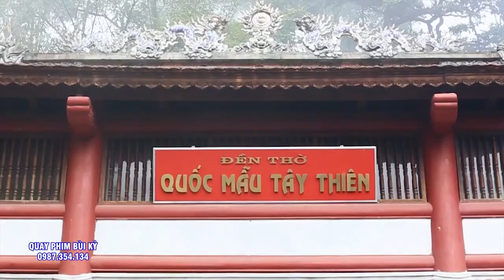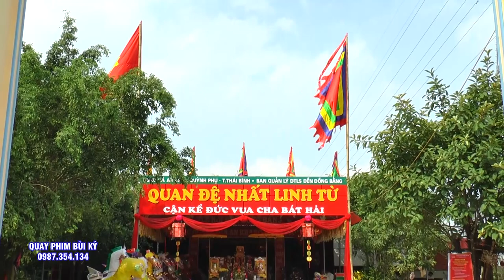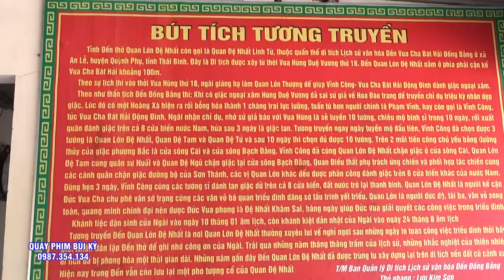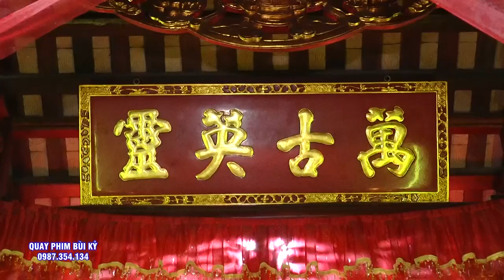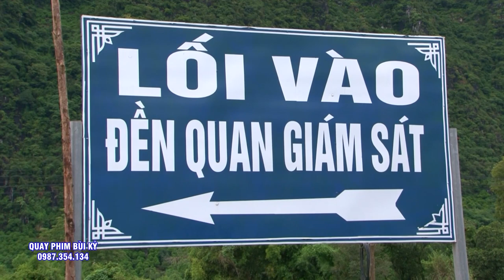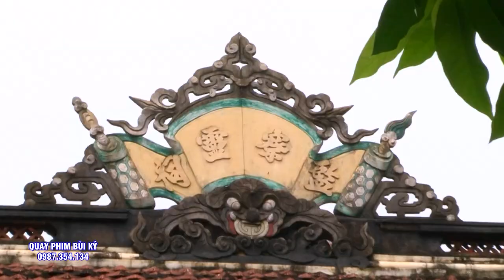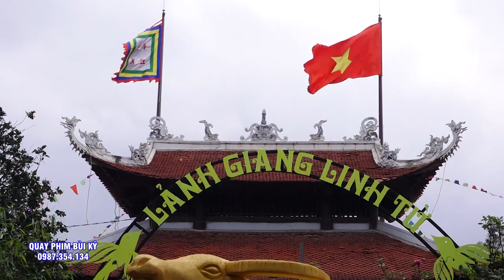Vang Dậy Đất Trời - Đồng Thầy Lưu Kim Sơn Loan Giá Tại Đền Chúa Bà Lâm Thao - Phú THọ